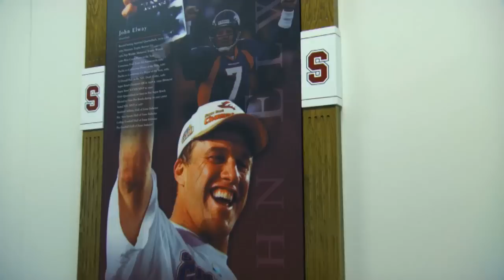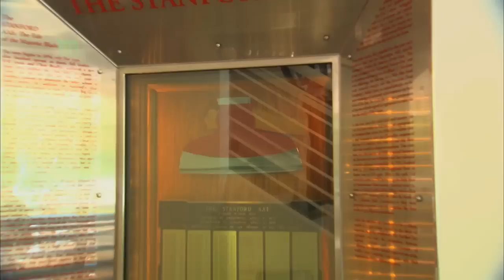NCAA Football 13 Team Meets The Stanford Coaching Staff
The EA SPORTS NCAA FOOTBALL Team gets feedback from some of the most knowledgeable coaches in College Football.

Stanford Coach, David Shaw, and his staff talk X's and O's with our playbook specialists.